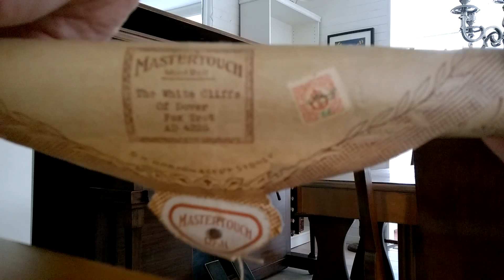1926 Playotone player piano / pianola plays, 'The White Cliffs of Dover'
1926 Playotone player piano / pianola plays Mastertouch roll, 'The White Cliffs of Dover'. This wartime issued roll has a wooden spool construction, presumably because of the war effort!